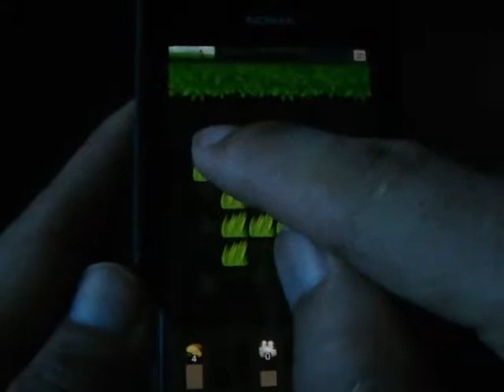Windows Phone Game Puzzle Craft Review